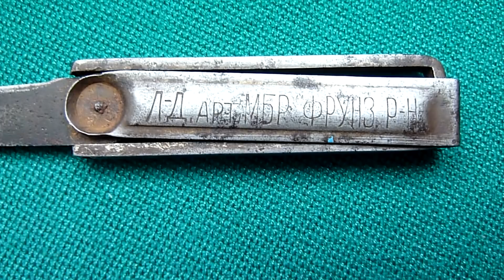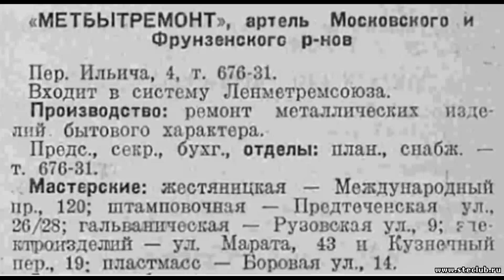Самый редкий складной нож СССР в моей коллекции, нож Артели МетБытРемонт / USSR knife collection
Поддержать Монаха:
✅Еmail: Пожалуй самый Редкий нож СССР из тех которые есть в моей коллекции ножей РИ и СССР.Нож Артели МетБытРемонт, шарнирно-рамочный нож.
Инста: @monahtv
Коллекция ножей РИ и СССР / USSR knife collection